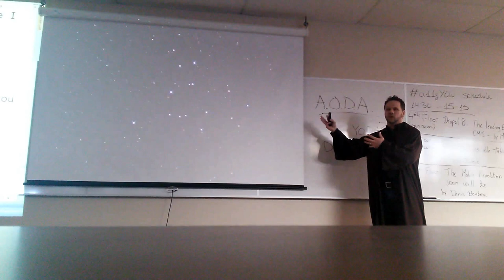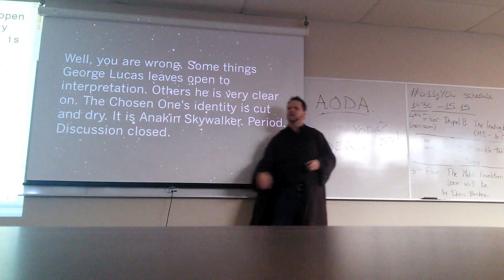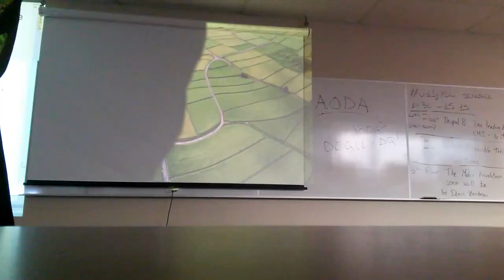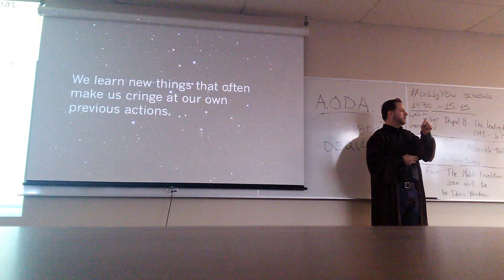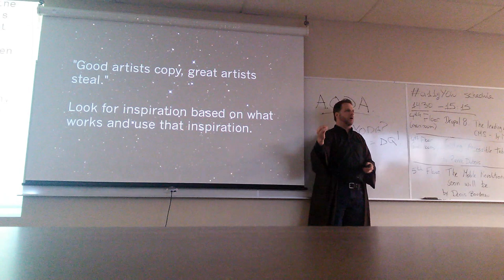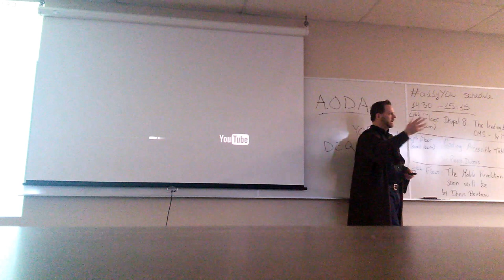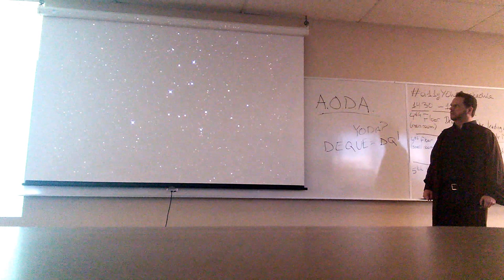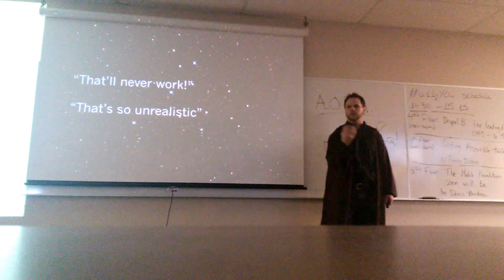A11yYOW 2014 Keynote By Derek Featherstone (Alternate take)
Derek Featherstone is an internationally recognized speaker and entrepreneur. An authority on accessibility and interaction design, he is the founder of Simply Accessible, an accessibility agency based in Ottawa, Ontario.

Derek always puts the user first. He strives to make the web a better place, by designing interactions that are easy to use for everyone, including people with disabilities. Derek’s ideal user experience combines deeply engaging content with brilliant design and technical excellence. That user-centered focus sets the course for Simply Accessible, and, more importantly, for their clients.

The 2nd edition of a11yYOW was held December 6th, 2014 at 1125@carleton (Human Computer Interaction Building (HCI) at Carleton University). The event aims to bring to Ottawa the capital's Web industry, as well as the Ontario, Quebec and Canada governments around the theme of web accessibility.